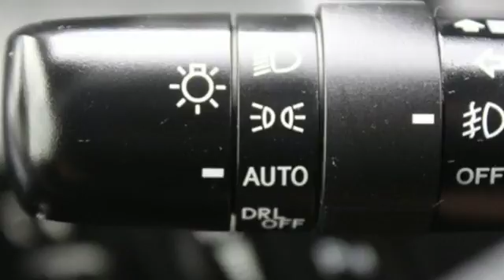Certified 2015 Toyota 4Runner Spring TX, TX F5099383T - SOLD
Year: 2015
Make: Toyota
Model: 4Runner
Trim: SR5
Engine: 6 Cyl. 4.0 L
Transmission: Automatic
Color: Blue
Mileage: 39736
Stock #: F5099383T
VIN: JTEZU5JR0F5099383
Delivers 22 Highway MPG and 17 City MPG! Carfax One-Owner Vehicle. This Toyota 4Runner boasts a Regular Unleaded V-6 4.0 L/241 engine powering this Automatic transmission. Wireless Phone Connectivity, Window Grid Diversity Antenna, Wheels: 17 x 7.0 6-Spoke Alloy.*This Toyota 4Runner Features the Following Options *Variable Intermittent Wipers w/Heated Wiper Park, Valet Function, Trip Computer, Transmission: Electronic 5-Speed Automatic w/OD, Transmission w/Sequential Shift Control and Oil Cooler, Tires: P265/70R17 Mud & Snow, Tailgate/Rear Door Lock Included w/Power Door Locks, Systems Monitor, Steel Spare Wheel, Single Stainless Steel Exhaust.*Know You're Making a Reliable Purchase *According to Carfax's history report: Carfax One-Owner Vehicle, No Damage Reported, No Accidents Reported, 11 Service Records.*Stop By Today *Test drive this must-see, must-drive, must-own beauty today at Fred Haas Toyota World, 20400 Interstate 45, Spring, TX 77373.

Address:
20400 Interstate 45 North